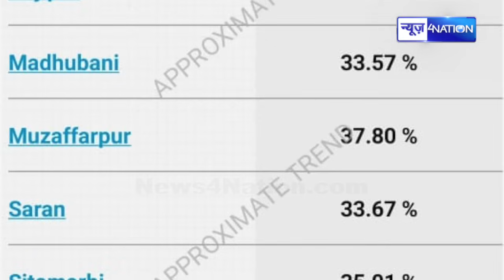Bihar में 1 बजे तक 5 सीटों पर बंपर वोटिंग, Sitamarhi, Madhubani, Muzaffarpur, Saran- Hajipur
Bihar में 1 बजे तक 5 सीटों पर बंपर वोटिंग, Sitamarhi, Madhubani, Muzaffarpur, Saran- Hajipur में कौन आगे? Bihar News | News4Nation